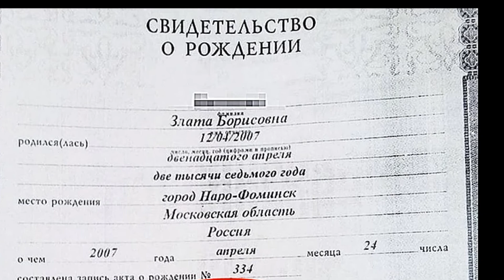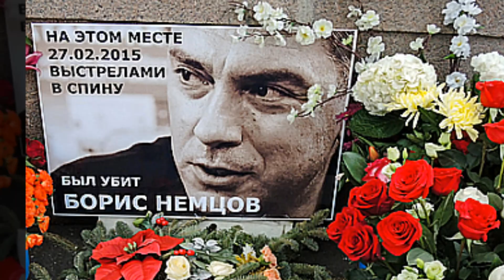Борис Немцов:"Каждый должен сам для себя решить..."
„Задача оппозиции сейчас — просвещение и правда. А правда в том, что Путин — это война и кризис,-“Борис Немцов.

Навальный:"Мой лучший друг — это моя жена. "

Потомки Сталина."Все меня спрашивают про какую-то Аллилуеву. Я ее не знаю"..

Елизавета II:«Увы, мы утратили способность удивляться».